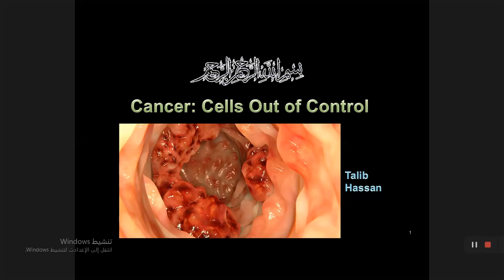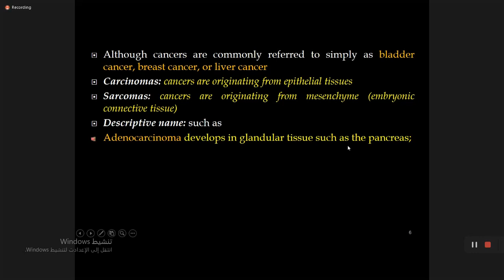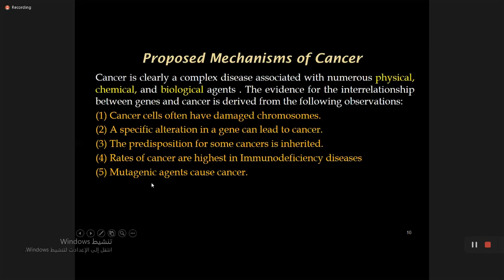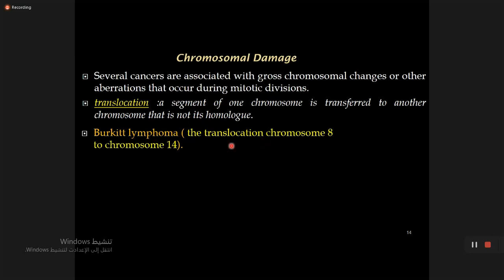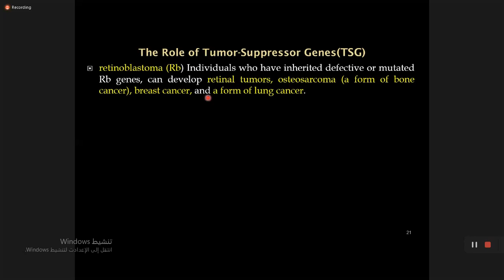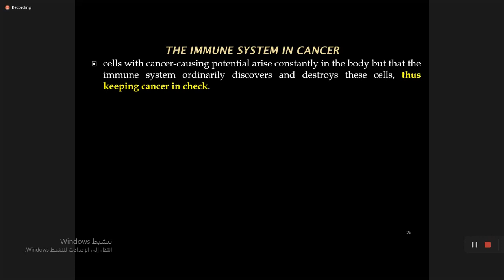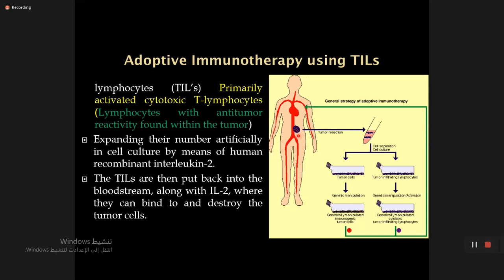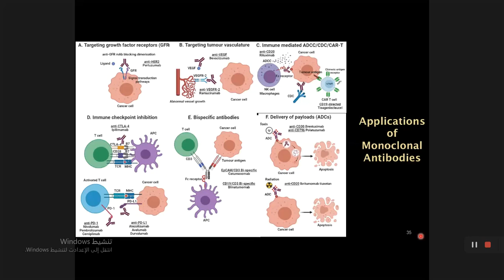Microbiology | L8- Cancer cell out of control | د. طالب